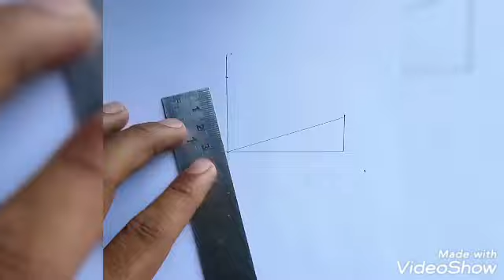How to make INDIA MAP(part 2)~ easy tricks..भारत का मानचित्र बनाना सीखे आसानी से😊